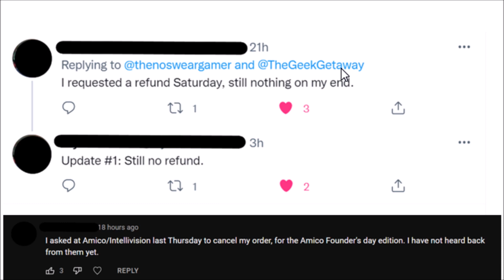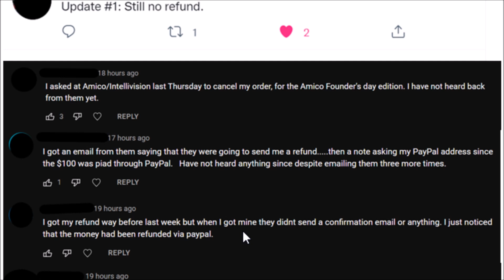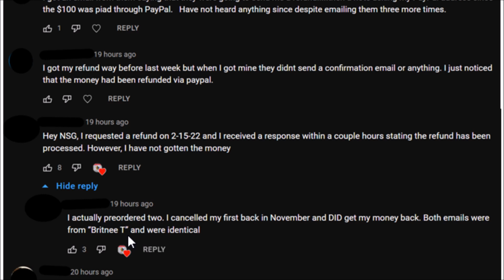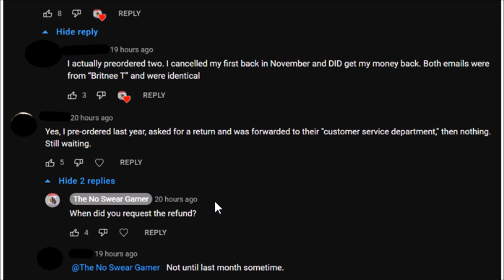Intellivision Amico: No More Refunds?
It looks like Intellivision has stopped issue refunds for Intelllivision Amico pre-orders.